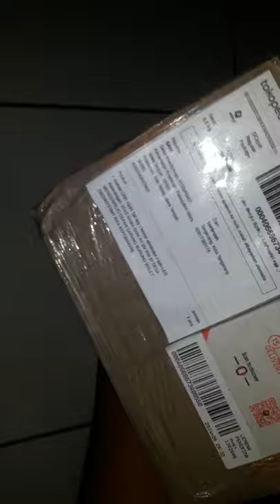Tail Tidy Dan Sein CBR 150 ABS